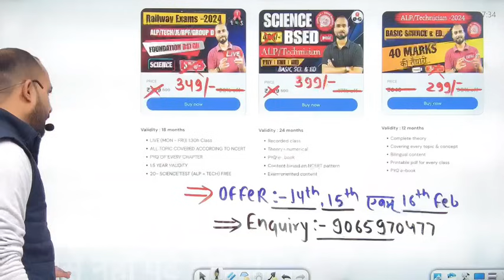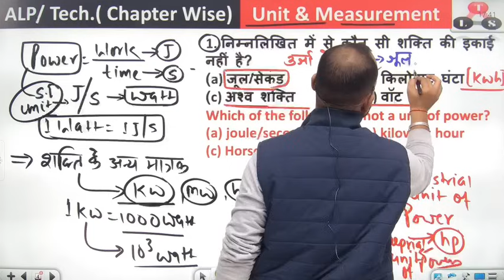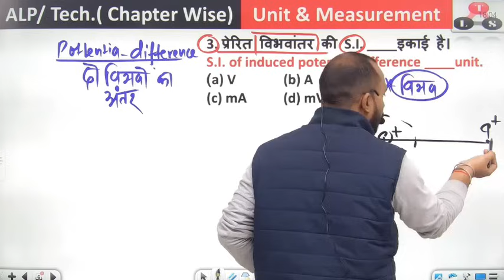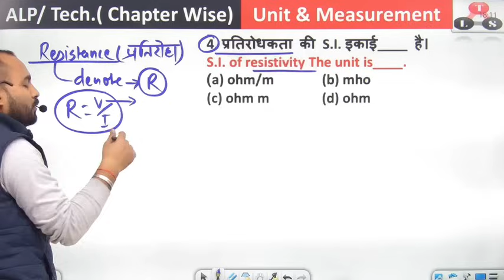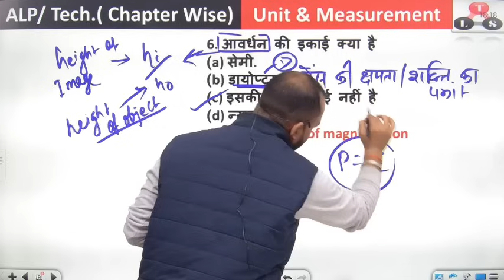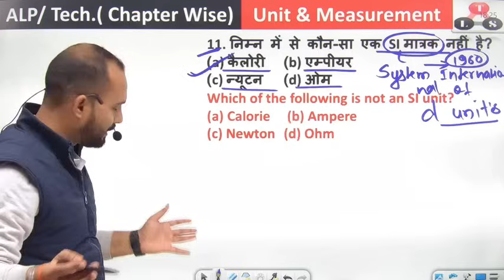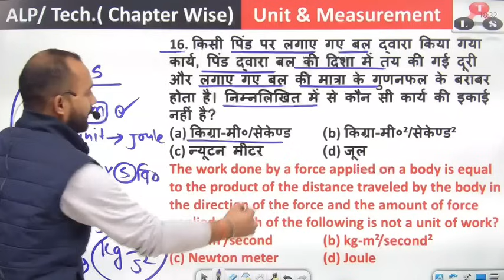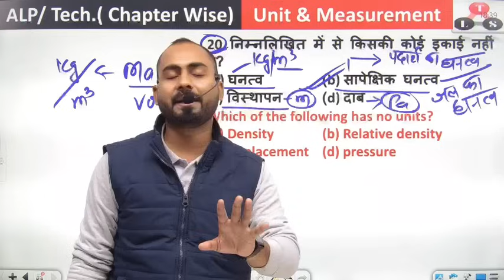ऐसे नहीं पढ़े होंगे 🔥|Youth Science Chapter Wise|Unit & measurement-1|Railway AlP/Tech-2024 Science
Hello friends.
      Welcome To "The logical science "🎉

frnds..in this video Alok sir/The logical science discussed Unit & measurement (physics) MCQ For railway exam -2024.

🔴 For any Query call Us @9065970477